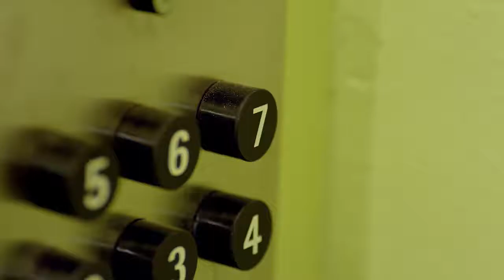Up10Tion ATTENTION (60FPS)